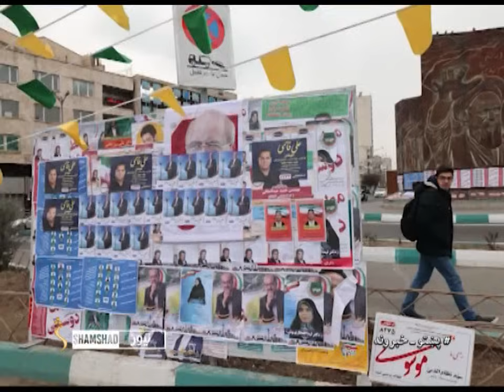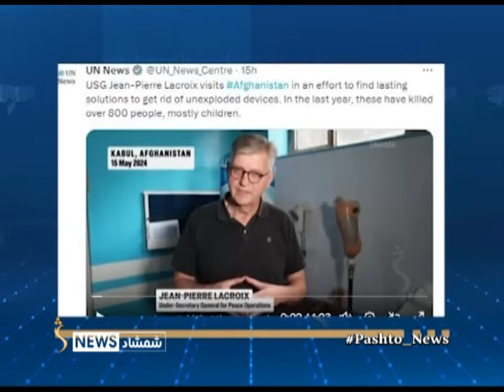Shamshad News 2 PM News - 21/05/2024 - د شمشاد نیوز د دوو بجو خبري ټولګه